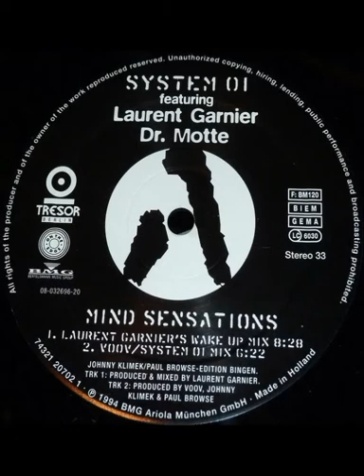System 01 - The Confession (1994)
[TRESOR016CD] System 01 - Mind Sensations (1994)

System 01 Featuring Laurent Garnier, Dr. Motte